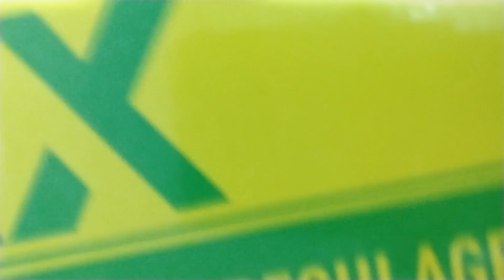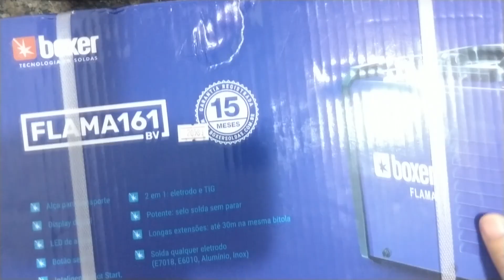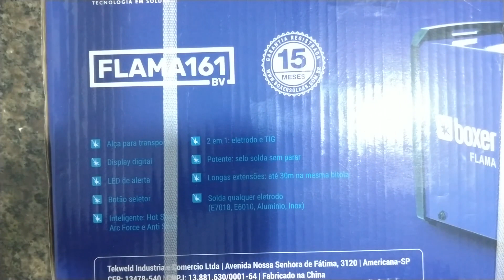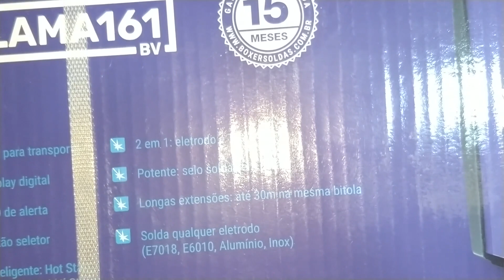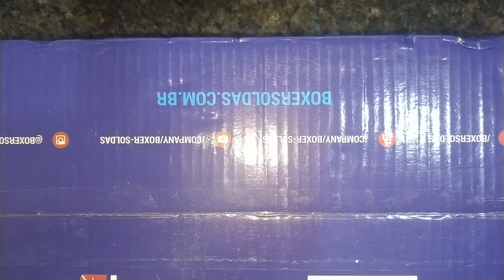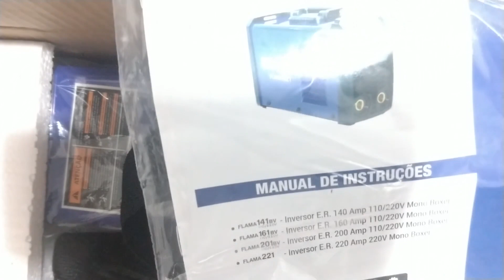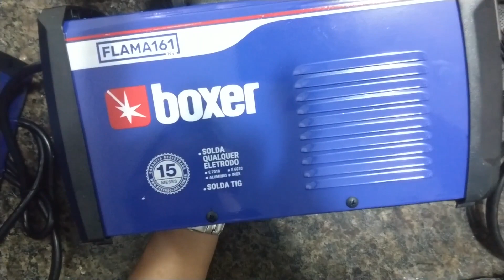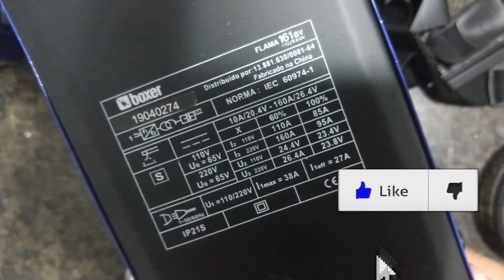Unboxing Máquina De Solda Boxer Flama 161 Amperes+primeiras impressões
Caso tenha se interessado na ferramenta do video, você pode compra-la através deste link, pois ajuda bastante o canal

Máquina de solda inversora boxer flama 161 bv